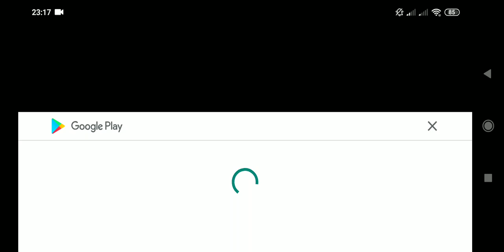WormsZone.io Biggest Slither Snake 1,000,000+ Score World Record Top 01 Epic Worms Zoneio Gameplay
I Hope you Enjoy! Please Smash Like, Lets Smash 500 Likes!